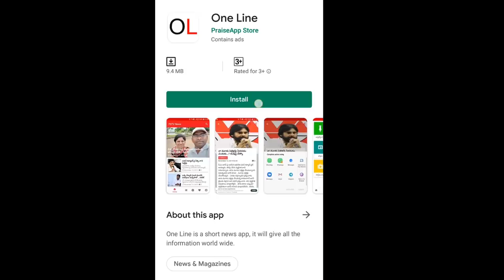YSRCP MLCs Great Decision On Council Cancellation | జగన్ మాకు ముఖ్యం.. ఆ ఇద్దరూ గ్రేట్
జగన్ మాకు ముఖ్యం.. ఆ ఇద్దరూ గ్రేట్ | YSRCP MLCs Great Decision On Council Cancellation | MopideviVenkataramana | Pilli Subhash Chandra Bose | PDTV News